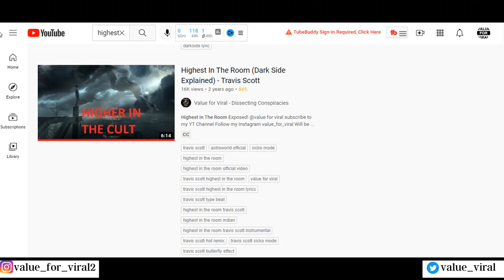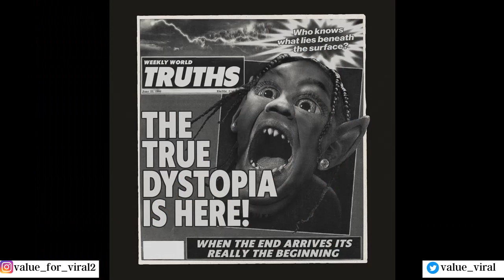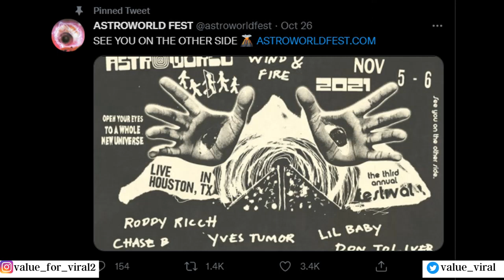DARK TRUTH ABOUT ASTROWORLD DEATHS TRAVIS SCOTT